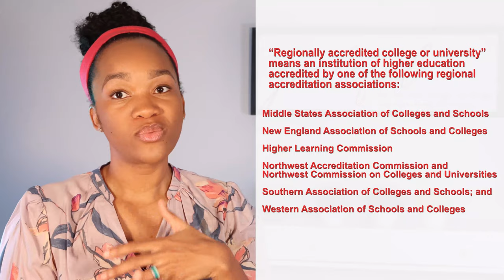Can Foreign Students Apply to PA School? - Kinda Complicated Answer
Can foreign students apply to PA Schools in the US? Well.